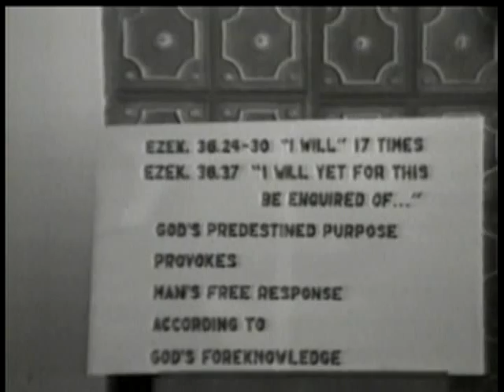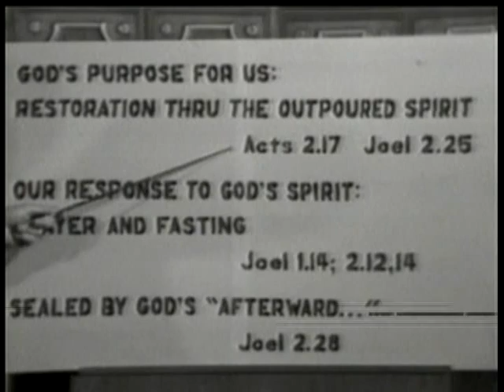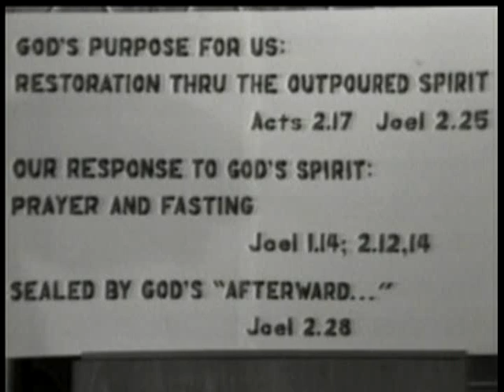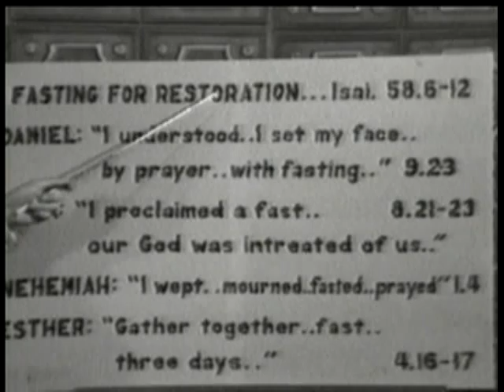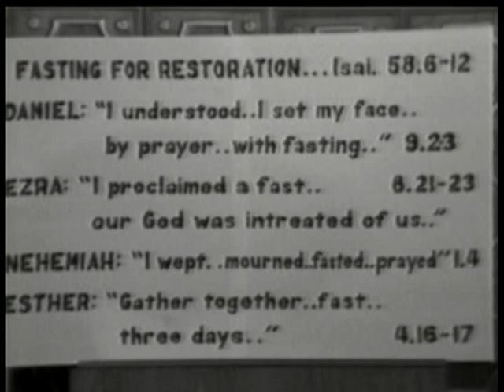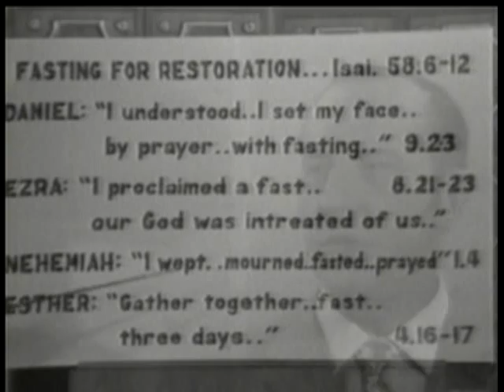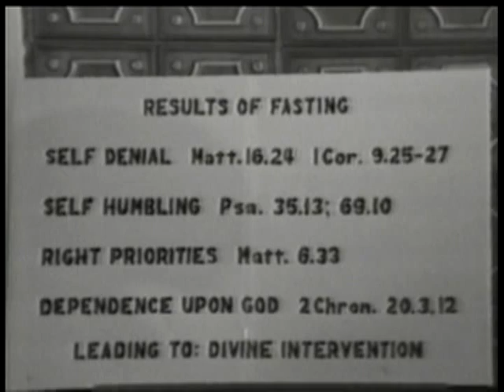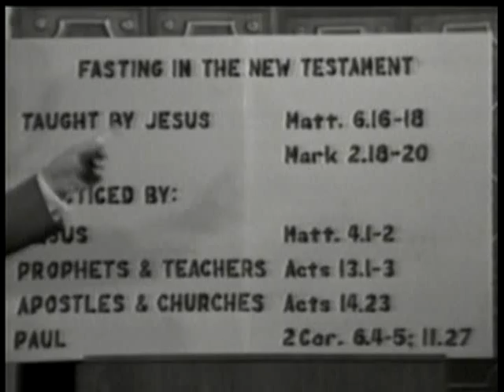The Doorway To Restoration - Desolation is Not The End - Derek Prince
Derek Prince Sermons: The Doorway To Restoration. This is an original Bible Study, teaching by Derek Prince. In this classic teaching, Derek shows how we can walk in God's promise of restoration and identifies the proper doorway into that fulfillment.

Desolation is Not The End - Desolation and Restoration

Chapters:
00:00: God's promise of restoration.
05:17: The Response when God fulfills his promises.
10:23: God's sovereign intervention in the outpouring of the Holy Spirit.
15:45: Leaders need to take initiative and lead with the call to fasting.
20:39: Prayer and fasting must be accompanied by genuine practical charity.
25:14: The church needs to be rebuilt and restored.
30:16: Ezra and the restoration.
35:51: The spiritual conflict involving the extermination of the Jews.
41:10: Fasting is a way of increased obedience.
46:57: Fasting demonstrates dependence on God, and leads to divine intervention.
50:56: The practice of prayer and fasting was a key aspect in the church.

Table of Contents:
Coming Soon

INTERNATIONAL OUTREACHES
CHINA: Opportunity in the midst of the Crisis

MV-4003-100-ENG